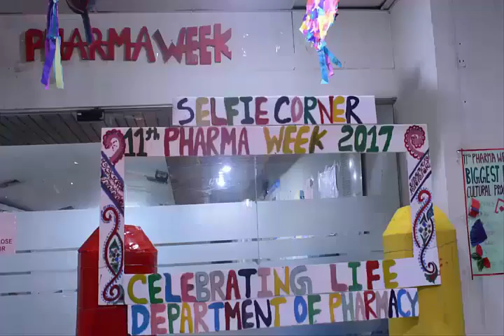11th Pharma Week - 2017 | SUB | DOCUMENTARY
The biggest festival of SUB